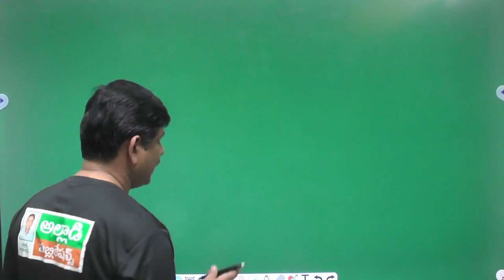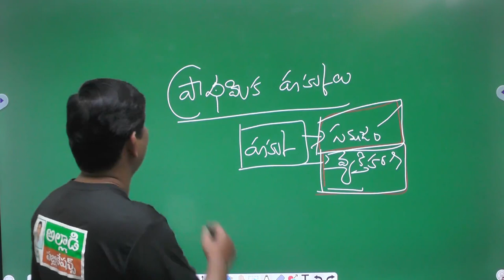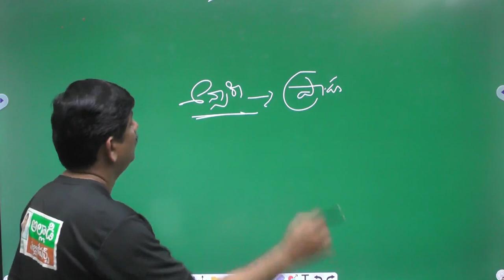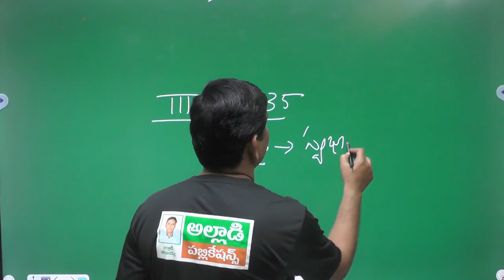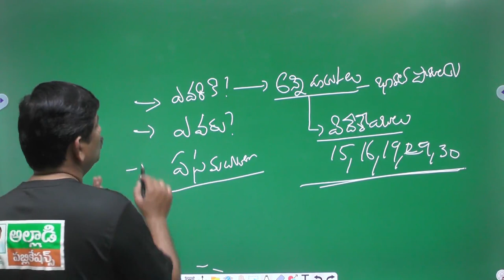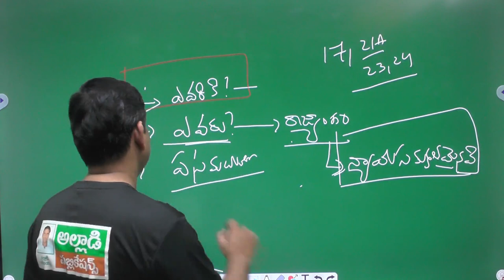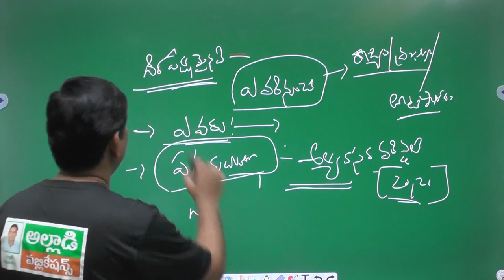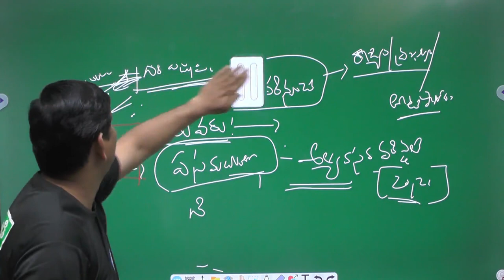Indian Polity | ప్రాథమిక హక్కులు | Rajendhar Sharma